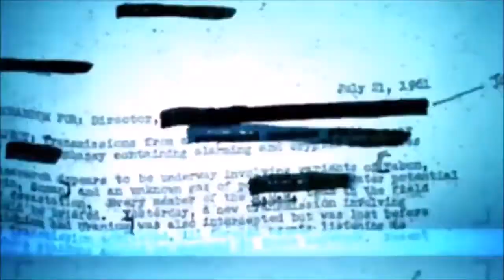The History | The Evolution Of Call of Duty (2003 - 2018)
That's the whole history of Call of Duty in 1 video! 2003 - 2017
I HAVE JUST COVERED THE MAIN CODs IN THE YEARS AND NOT THE SUBPARTS AND OTHER STUFF. I WILL MAKE AN IN DEPTH VIDEO IN YOU GUYS WANT ME TO :)
All the Trailers were provided by Call of Duty and Activision.

1. Call of Duty - 2003
2. Call of Duty: United Offensive - 2004
3. Call of Duty: Finest Hour - 2004
4. Call of Duty 2 - 2005
5. Call of Duty 2: Big Red One - 2005
6. Call of Duty 3 - 2006
7. Call of Duty: Roads to Victory - 2007
8. Call of Duty 4: Modern Warfare  -2007
9. Call of Duty: World at War - 2008
10. Call of Duty: World at War – Final Fronts - 2008
11. Call of Duty: Modern Warfare 2 - 2009
12. Call of Duty: Modern Warfare: Mobilized - 2009
13. Call of Duty: Modern Warfare: Reflex Edition - 2009
14. Call of Duty: Zombies - 2009
15. Call of Duty: Classic - 2009
16. Call of Duty: Black Ops - 2010
17. Call of Duty: Modern Warfare 3 - 2011
18. Call of Duty: Modern Warfare 3 – Defiance - 2011
19. Call of Duty: Black Ops – Zombies - 2011
20. Call of Duty: Black Ops II - 2012
21. Call of Duty: Black Ops: Declassified - 2012
22. Call of Duty Online - 2013
23. Call of Duty: Strike Team - 2013
24. Call of Duty: Ghosts - 2013
25. Call of Duty: Advanced Warfare - 2014
26. Call of Duty: Heroes - 2014
27. Call of Duty: Black Ops III - 2015
28. Call of Duty: Modern Warfare Remastered - 2016
29. Call of Duty: Infinite Warfare - 2016

IT REALLY MOTIVATES ME TO MAKE MORE EPIC CONTENT FOR YOU GUYS! ❤❤

Want me to upload any specific gameplay or funny moments? Comment down in the comment section and I'll try my best!

I don't know if you guys read the description till here, but i really, really appreciate each and every view that i get, and also every single subscriber has my utmost appreciation.
Much love.
The Trace, out.
(ツ)(ツ)(ツ)(ツ)(ツ)(ツ)(ツ)(ツ)(ツ)(ツ)(ツ)(ツ)(ツ)(ツ)(ツ)(ツ)(ツ)